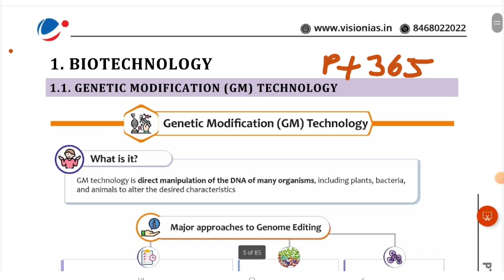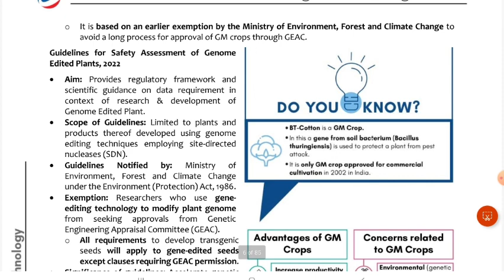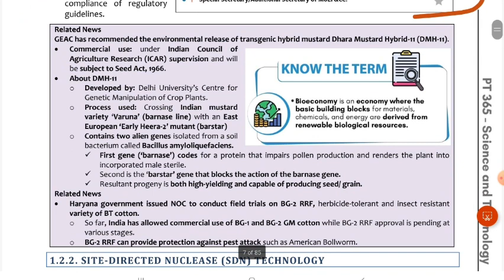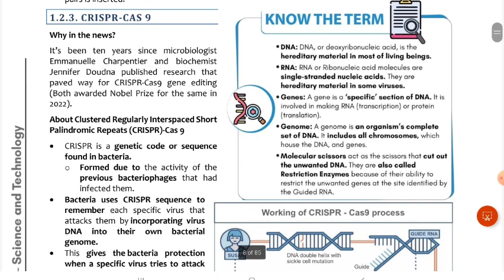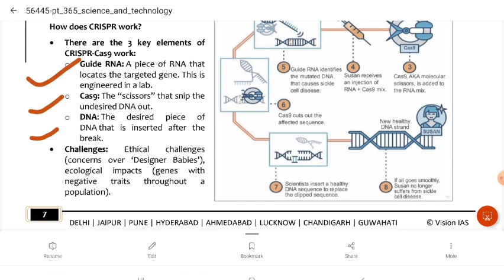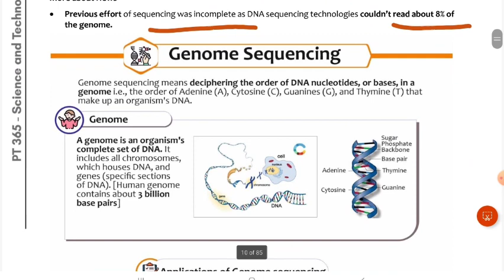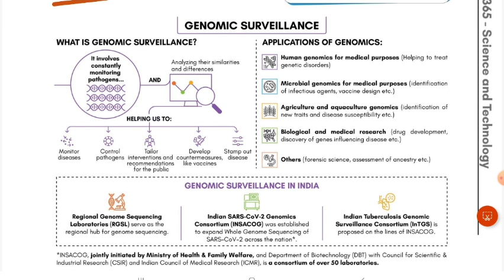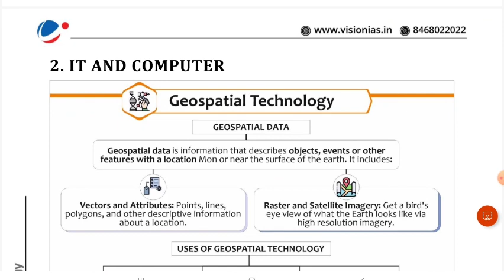Science & Technology For UPSC Prelims | PT 365 Part 1